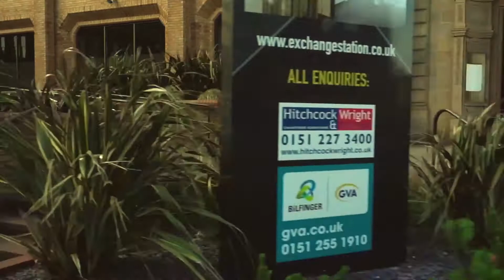Amazing Parkour 2018丨FeiyuTech G6 Plus with Panasonic Lumix GH4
Portable All-round G6 Plus

· Small but more capable
 ( For ILDC, Pocket Camera, Action Camera & Smartphone under 800g)
· Magic Focus Ring
· Wifi + Bluetooth dual module connection
· Ingenious Screen / Entire Field of Vision
· Manual Rolling adjustment
· Efficient and lasting battery life
· Super performance motor
· 1/4 inch threaded holes
· Extended accessories
· Splash-proof

Send us your videos with FeiyuTech to get on our official YouTube channel!

Thanks to @Daniel Ilabaca @Stevy Ilabaca @Josse Wester